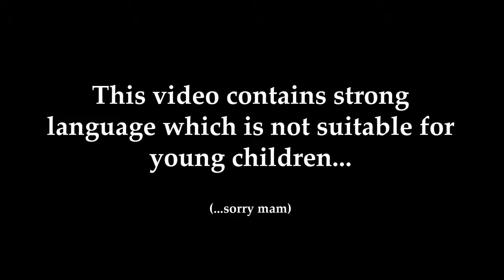Good Job Bert! | World of Illusion - Part 4 | END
Beating a game better than any 4 year old ever could!

World of Illusion Starring Mickey Mouse and Donald Duck is a platformer video game developed by Sega AM7 and produced by Sega for the Sega Genesis. The game was released in North America on December 17, 1992, in Japan on December 18, 1992 and in Europe on December 19, 1992. It is part of Sega's Illusion series of Mickey Mouse games.

Whilst preparing for a magical act, Mickey Mouse and Donald Duck discover a magical box. However, this turns out to belong to an evil magician (Pete) who sends Mickey and Donald to a magical world. Mickey and Donald must now work together in order to find a way back home.